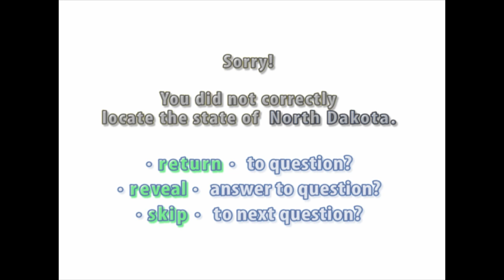Interactive United States Map Quiz - Incorrect Location of North Dakota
If you got here by accident, go to start the quiz from the beginning.

Sorry! You have not correctly located this state. Click "return" to try this question again, "reveal" to see the correct location on the map, or "skip" to move on to the next question without locating this state.